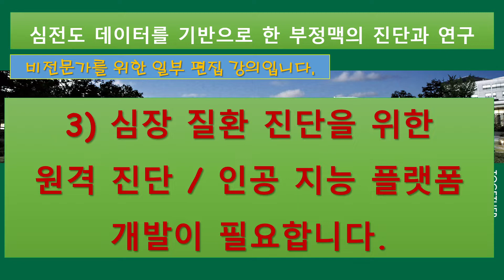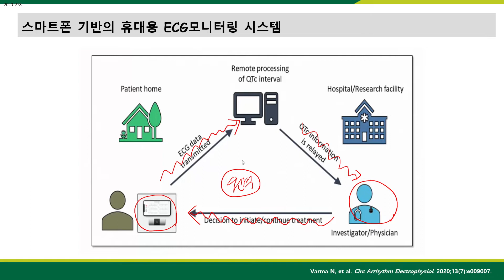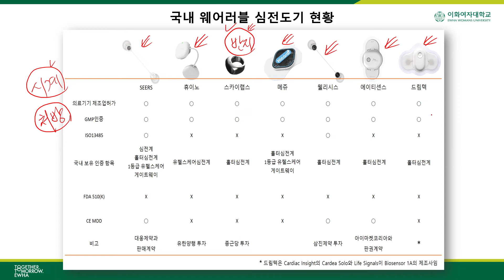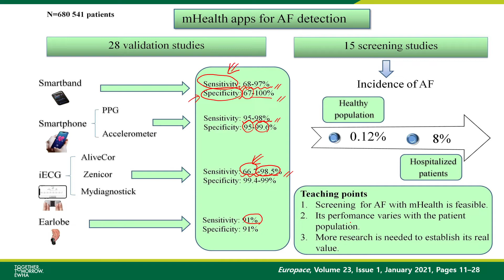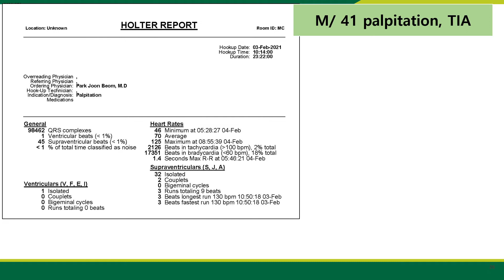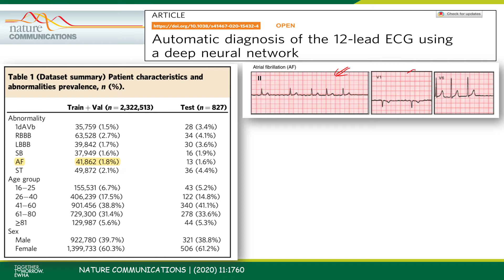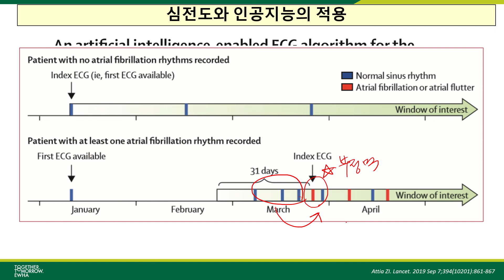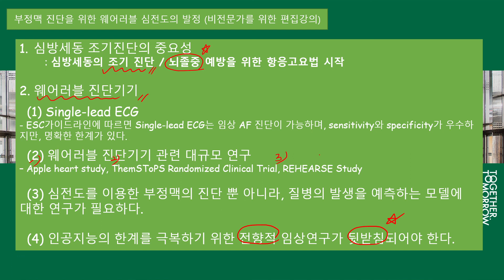심장 질환 진단을 위한원격 진단 / 인공 지능 플랫폼 [비전문가를 위한 편집강의]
4차산업 시대, 심전도 데이터를 활용한 부정맥 진단의  활용
: 비전문가를 위한 일부 편집강의 입니다.
1) 65세 이상이면 심방세동 (부정맥)에 대한 검진을 의무적으로 하시는 것이 좋습니다. (지지난강의)
2)혈압계에서 진단된 심방세동은 정확도가 떨어집니다. (지난강의)
3) 증상이 있을 때 1-2 주정도의 집중적인 모니터링이 중요합니다. (지난강의)
4) 심장 질환 진단을 위한 원격 진단 / 인공 지능 플랫폼 개발이 필요합니다. (이번강의)